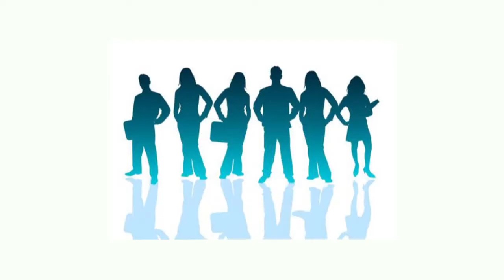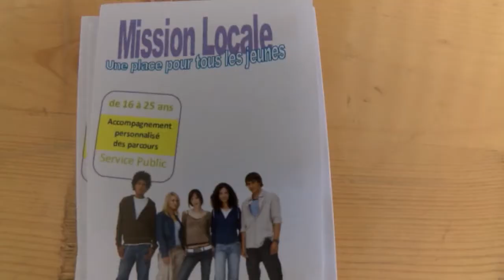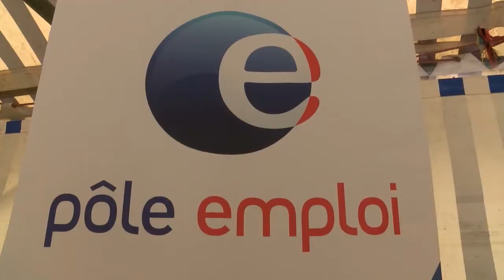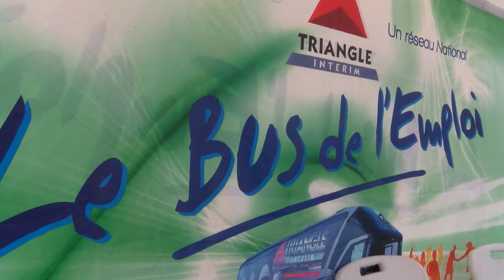Journée de l'emploi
une synergie pour l'emploi avec pôle emploi, la mission locale,sésame,l'agence d'intérim triangle et la Ville de Pont-à-Mousson.